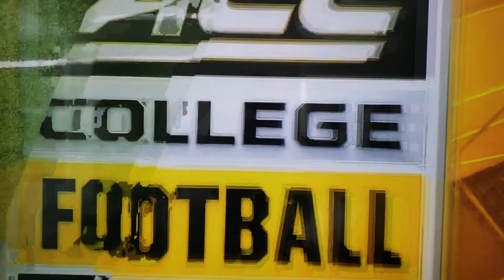Danny Longman First Tackle BC vs Louisville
Danny Longman First Tackle BC vs Louisville  2018